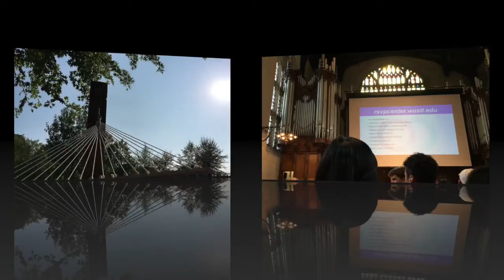8·27·17 R.I.P. SUMMER 2017